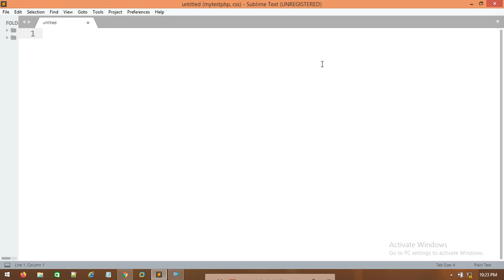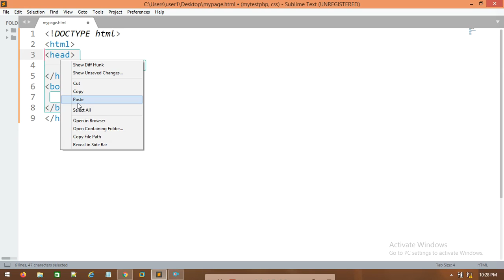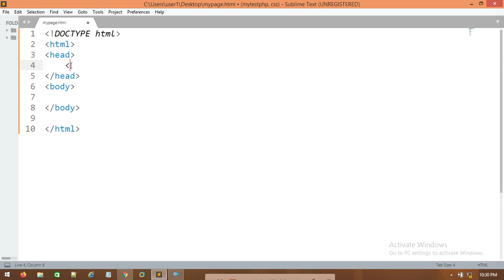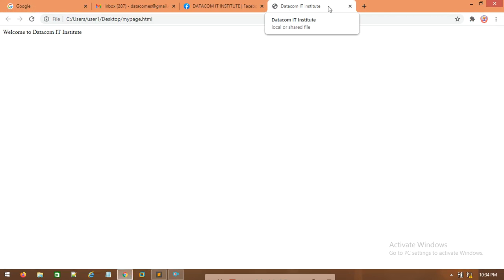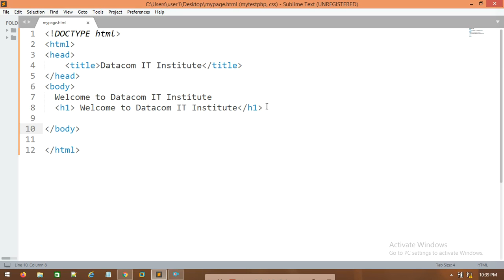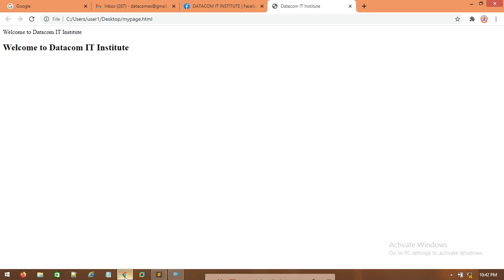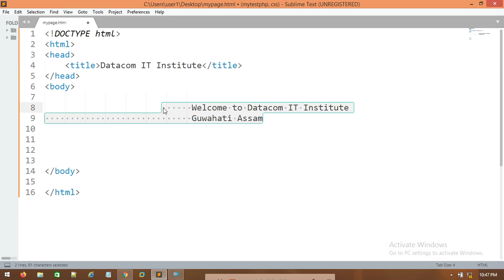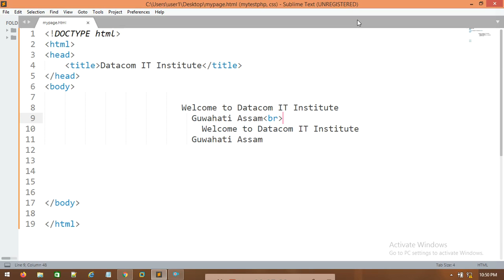INTRODUCTION TO HTML PROGRAMMING| HTML PROGRAMMING COURSE | DATACOM IT INSTITUTE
COURSE:HTML PROGRAMMING
TOPIC:  INTRODUCTION TO HTML PROGRAMMING
LASS MODE:CLASSROOM TRAINING / ONLINE TRAINING
(Datacom IT Institute, Guwahati, Assam
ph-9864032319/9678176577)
Features---
-100% practical classes will be provided
-100% Practical based knowledge
-100% Placement Assistance.